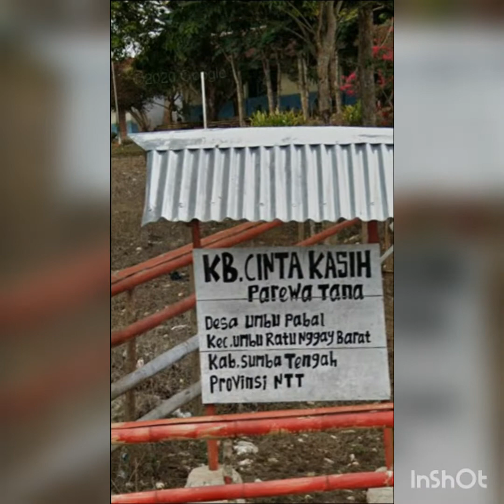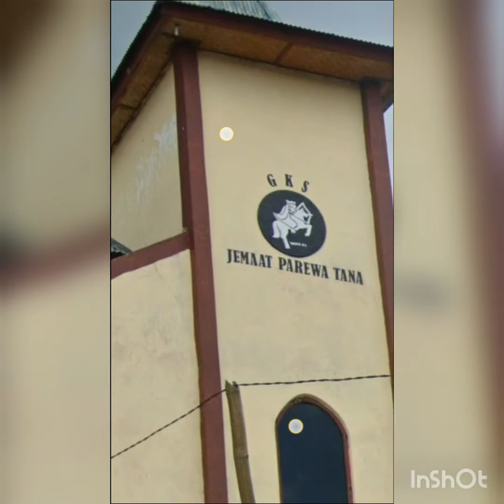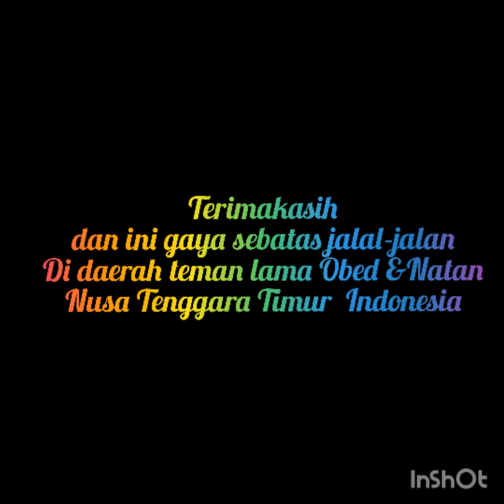jalan-jalan di streetView dekat GKS-JEMAAT-PAREWA-TANA Nusa Tenggara Timur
jalan-jalan di StreetView dekat GKS PAREWA TANA Nusa Tenggara Timur, sambil cari rumah teman lama
tapi belum ketemu,,,,

Link Google Maps Street view
Check out East Nusa Tenggara Shared via the StreetView app

Deskripsi
Mana Lolo Banda - Lagu Daerah NTT (dengan Lirik)

Mana Lolo Banda adalah lagu yang berasal dari daerah Nusa Tenggara Timur (NTT). Lagu dari pulau rote ini berirama riang dan cukup enak untuk didengarkan. Ayo dengarkan dan nyanyikan lagu Mana Lolo Banda. Ayo Bersama Kita Lestarikan Budaya Daerah Indonesia.

Anda juga bisa mendengarkan Lagu Mana Lolo Banda beserta Lirik dan terjemahan dengan menggunakan Aplikasi Android Lagu Daerah Indonesia:

Lirik Lagu Mana Lolo Banda:
Aua ia mana lolo banda
Aua soda ele le le lele
Ia au tataon mana lolo banda
Au fali du dau ledoa tenaso

Fo banda fali aua fo Tungga dea
Nahaka me e mana Lolo banda
sapi binaka bête Malinu oe ena
leo ia tungga fali mana lolo banda

Original Lyric Video by Lagu Daerah Indonesia